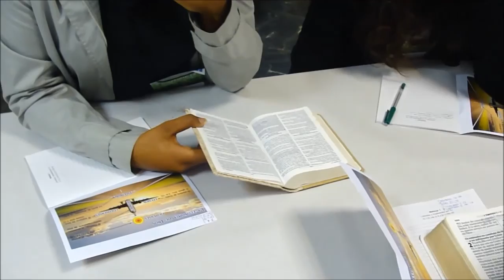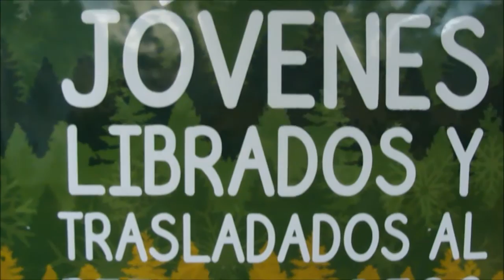Vlog - Conferência de Jovens em Madrid - 2016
Segunda Conferência Européia de Jovens em Guadarrama - Madrid

“Até os jovens se cansam e ficam exaustos, e os moços tropeçam e caem; mas aqueles que esperam no Senhor renovam as suas forças. Voam bem alto como águias; correm e não ficam exaustos, andam e não se cansam. “Isaías 40:30-31